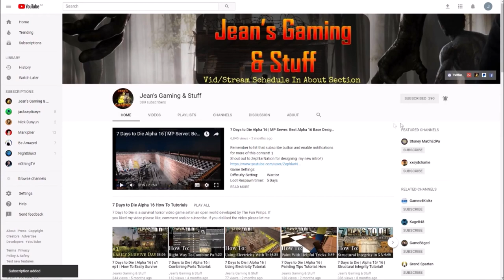Alpha 18 | Starting A Fresh Map & Picking Classes! | 7 Days to Die | Darkness Falls Mod | s3 ep1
Settings:
Difficulty Setting:       Nomad
24 hr Cycle:               60 minutes

Hardware:
• GPU: AMD RX580 (4GB GDDR5)
• CPU: Intel Core i7-7700K 4.2 GHz
• RAM: 32GB DDR4-2400
• Storage: 500 GB samsung evo SDD
• Speakers: Realtek High Definition Audio
• Microphone: Realtek High Definition Audio

Let’s Play 7 Days to Die Darkness Falls Mod Alpha 18 .3 Stable Build b4 s3 ep1 Starting A Fresh Map & Picking Classes Alpha 18 Darkness Falls Mod Let’s Play Gameplay.

7 Days to Die is an early access survival horror, pc, xbox and ps4, sandbox game set in an open world. 7 Days to Die is developed by The Fun Pimps.
7 Days to Die is a post-apocalyptic zombie apocalypse tower defense / base defense game.
7 Days to Die has multi player, single player and co-op and you get two types of map namely Navezgane and Random Gen.
7 Days to Die is like Minecraft but in my humble opinion it's way better sporting better graphics and physics.
7 Days to Die there has crafting, building, exploration, zombie killing, looting, farming and hunting to name but a few features.

7 Days to Die has also been made available for purchase on console: ps4 and xbox.